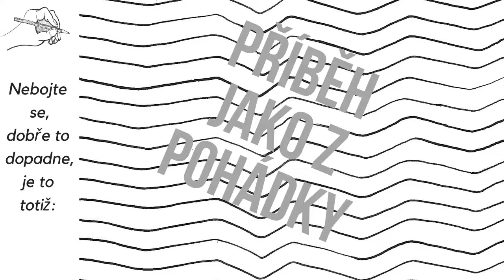2. Jak žije Slečna Pilná?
Básnička "Jak žije Slečna Pilná? " je druhou z veršovaného příběhu inspirovaného dnešní dobou.

Sbírka má název "Příběh jako z pohádky" a můžete si ji celou přečíst na